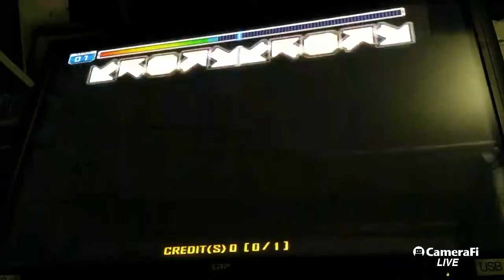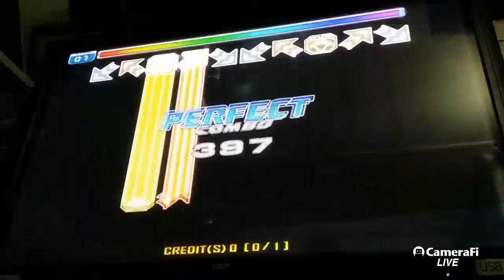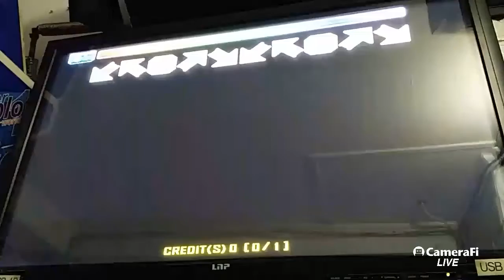클리너 (Cleaner) D24 Break On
ᄇᄌᄃᄀ's 6th broadcast

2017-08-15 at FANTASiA